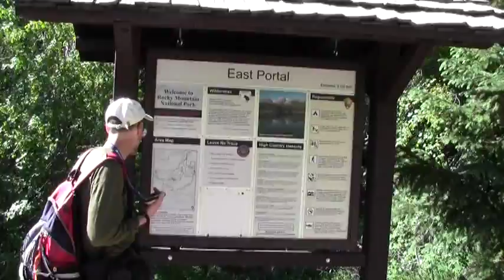Estes Cone from Adams Tunnel East Portal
Hike from Estes Park's Adams Tunnel East Portal to Estes Cone.

The video shows: East Portal Trailhead (0:00-0:05), Wind River near trailhead (0:06-0:14), meadow below Storm Pass Trail (0:15-0:35), views from Estes Cone summit area (0:36-1:19), views from Storm Pass Trail (1:20-1:49).